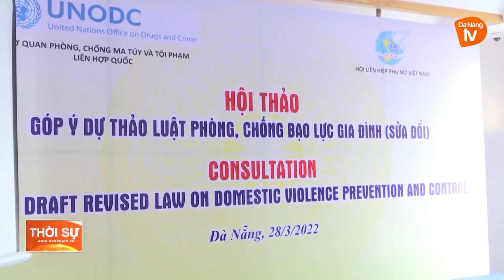ĐẨY MẠNH CÔNG TÁC BÌNH ĐẲNG GIỚI - VÌ SỰ TIẾN BỘ CỦA PHỤ NỮ